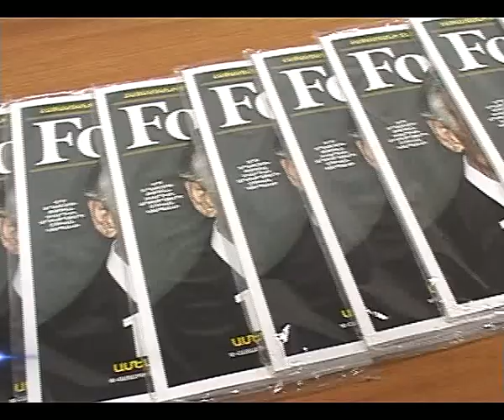"Forbes Հայաստանը" ռեյտինգներ հրապարակելիս` հաշվի կառնի մեր երկրի առանձնահատկությունները